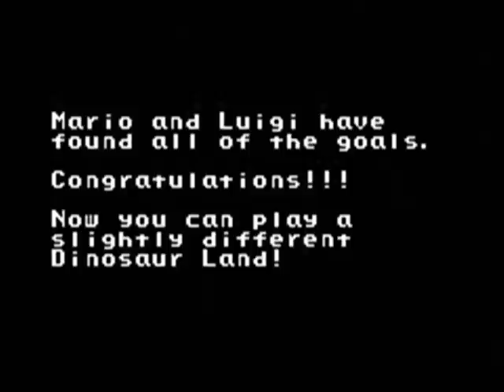Super Mario World - #16 The Final Goal!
Hey guys and welcome to the last video for my Super Mario World playthrough!

In this episode I finish up the Special world, take a walk around the new Dinosaur Island and have a go at the old school Mario game in the main menu. If you want to see a more detailed look at this game then check out the extra video in my "Mario & Luigi: Superstar Saga" playthrough where I play it for about 20 minutes.

I really had a lot of fun on this playthrough, even more then I expected. Going back to a game you love after so long brings back a lot of memories, and it's been long enough that I pretty much forgot what I was doing xD.